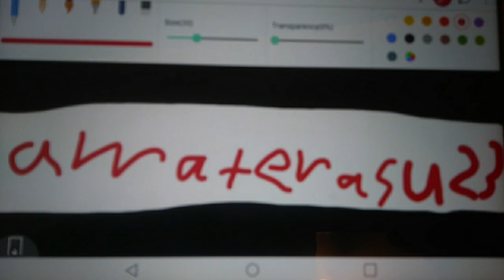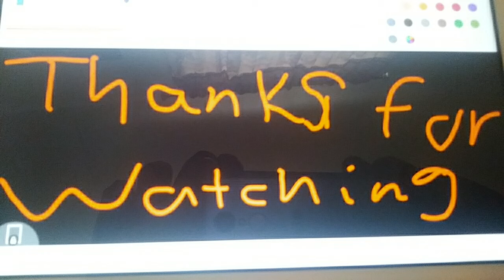Lego Batman-Robin's Pizza🍕🍕🍕🍕